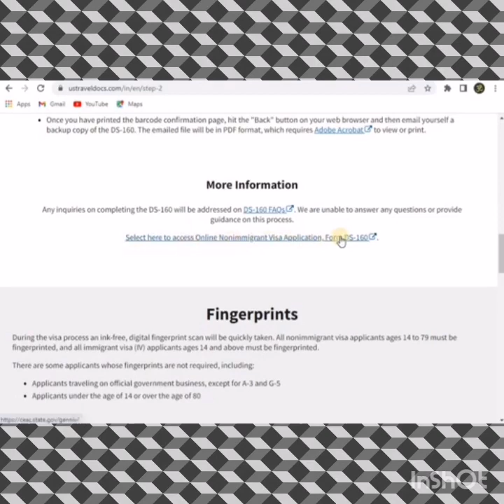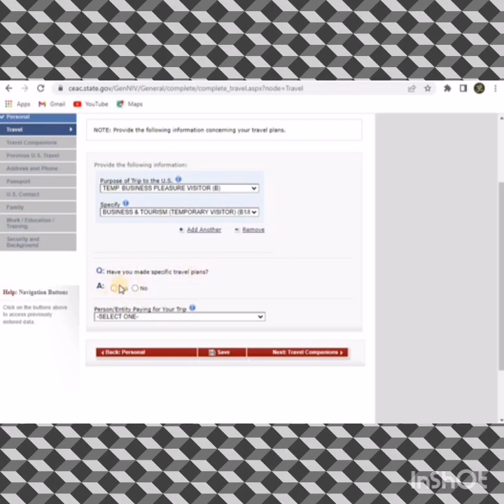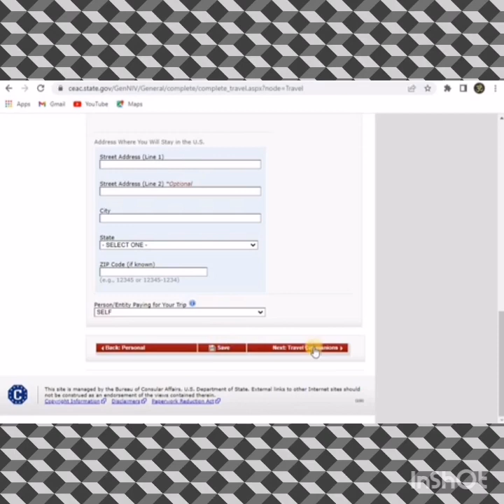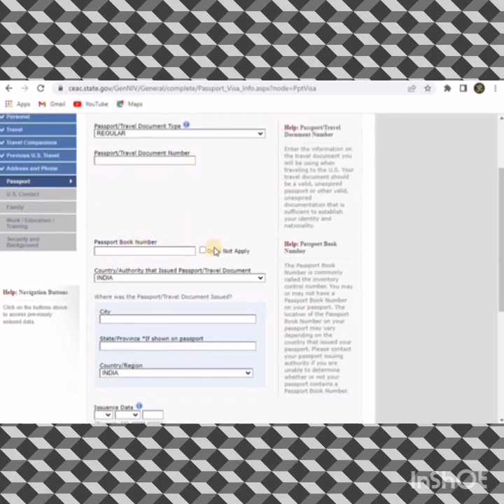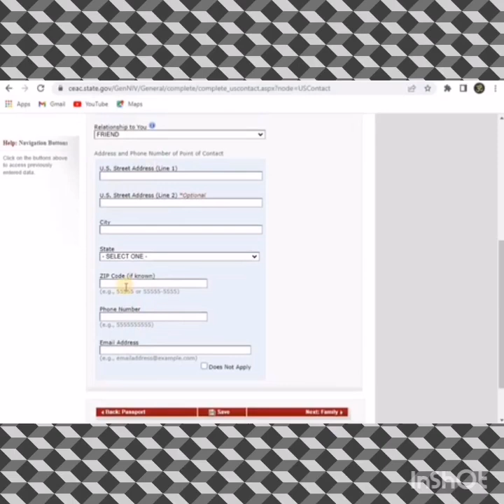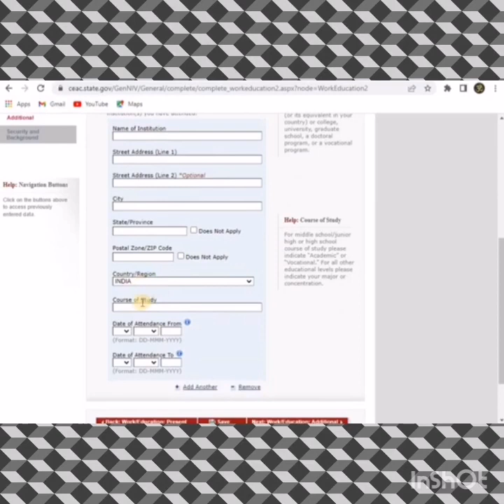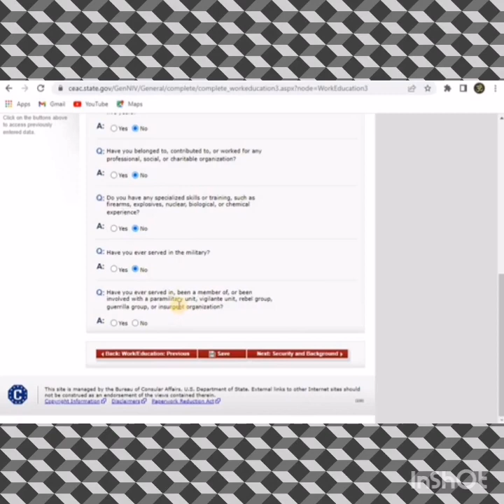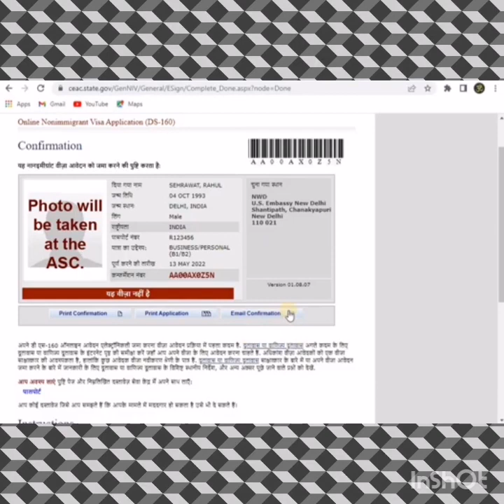How to Apply for the USA Fastest visit Visa New in// 2023// ==(Step-by-Step Guide) B1, B2==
Want to tell you complete process of applying B1 b2 visa.